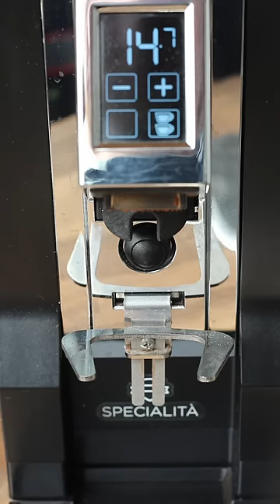Siebträgerroutine (ASMR Edition) 🎶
▬▬▬ Equipment & Empfehlungen⚙️ ▬▬▬▬▬▬
Mein Equipment und meine Empfehlungen für Kaffeequipment findest du auf meiner Storefront. Dort habe ich euch mein Siebträgerequipment verlinkt. Außerdem gibt es dort von mir Siebträgerempfehlungen für verschiedene Preiskategorien.

Meistgeklickte Produkte:
Lelit Mara X
Holzelemente Lelit Mara
Eureka Mignon Specialita
Bodenloser Siebträger
Acaia Lunar

Günstige Waage mit Timer
Duschsieb (Nanoquarz)
Filtersieb(für 18 Gramm)

*Mit dem Kauf von Produkten über diesen Link unterstützt du mich, ohne das du für die Produkte mehr bezahlst, da ich von Amazon eine Provision erhalte.